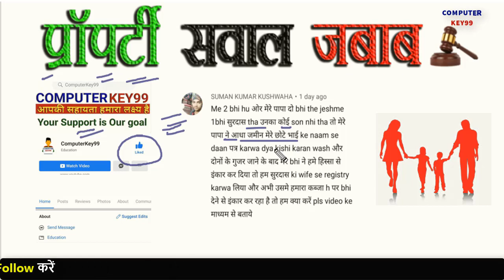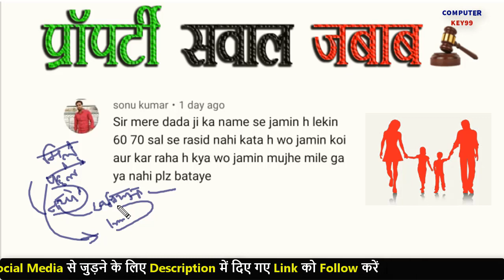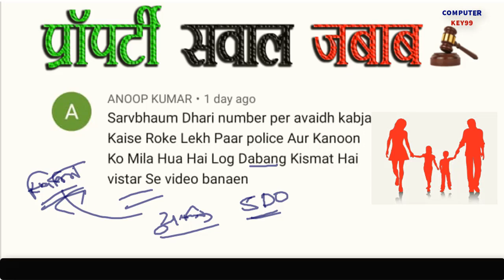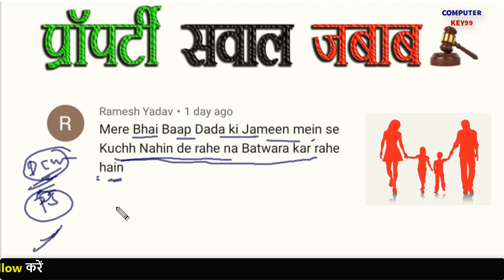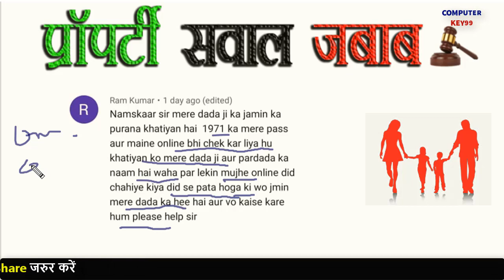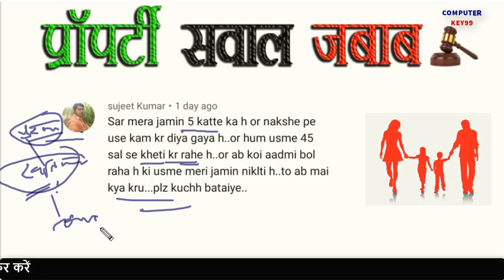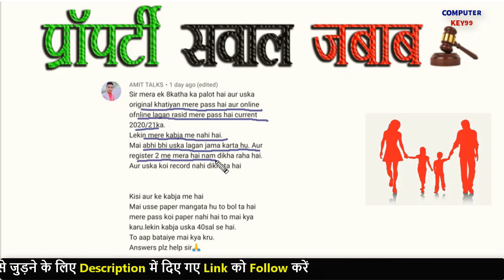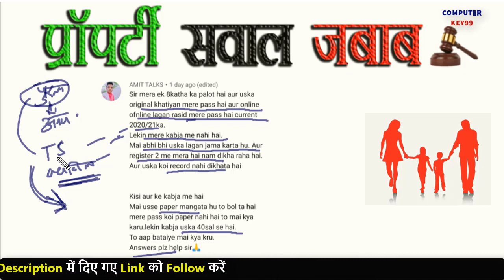जल्द ही जमीन प्रॉपर्टी विवाद खत्म होगा | jamin vivad kaise suljhaye | jamin vivad kanoon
जमीन विवाद कानूनी सलाह जमीन विवाद का झगड़ा जमीन विवाद की धारा  जमीन संबंधित विवाद  विवाहित जमीन पर स्टे  विवादित जमीन पर रजिस्ट्री